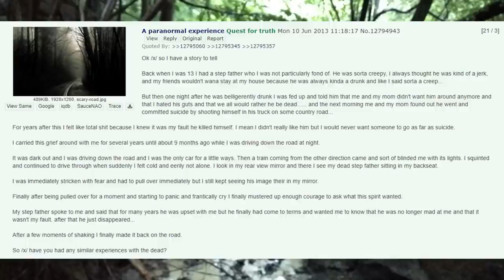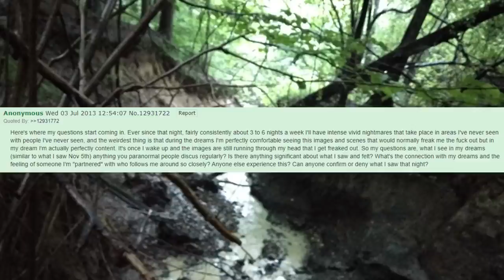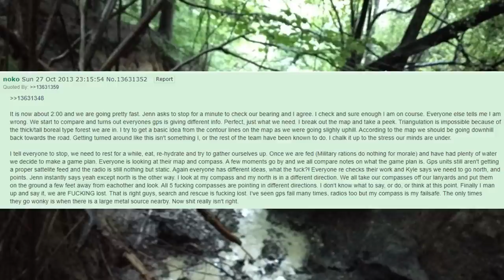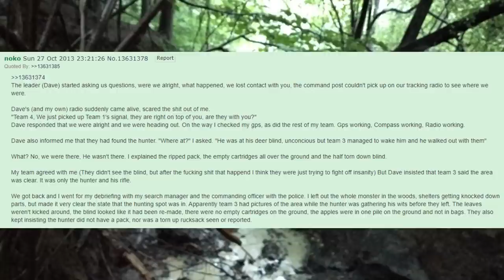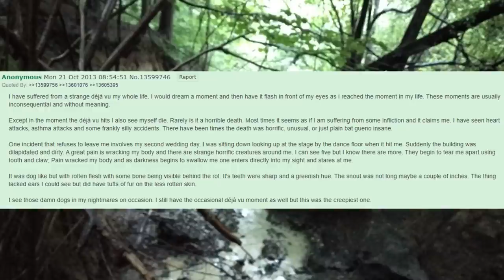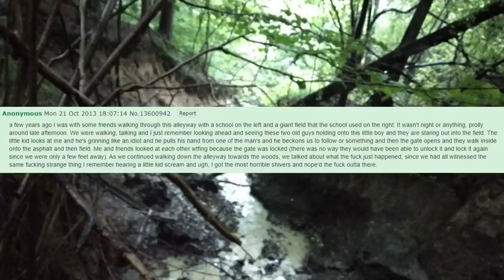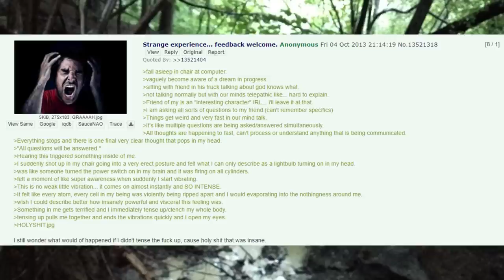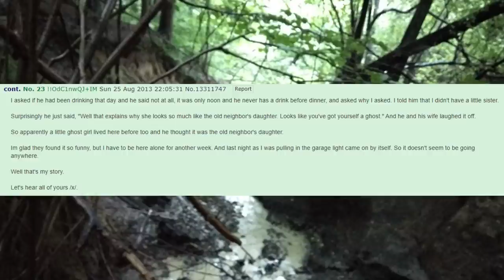4Chan Scary Encounters - Weird/Paranormal Experiences - COMPILATION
Video also on BitChute soon.

00:00 Thanks!
00:13 Dead Dad
02:17 Weird dream, or is it?
12:55 Strange, silky thing
14:13 Rescue Team in dire need of rescue
32:04 Femanon gets... yeah...
33:59 Small town in CT
35:06 Doll altar
39:38 Strange deja vu
41:06 Shadow people
42:26 Strange figure wearing hat and a cap
43:54 The Rake
45:26 Spell bottle
48:37 Patrol at a children hospital
49:33 Creepy kid
50:31 Person in a doorway
51:04 Creepy victorian house
51:46 Haunted apartment
53:04 Pokemon calculator
54:40 Doves
56:30 Whatcha microvawin mr ghost?
57:57 Werid dream
59:38 Scotland encounter
01:01:08 Shadow arm
01:02:51 Haunted house experience